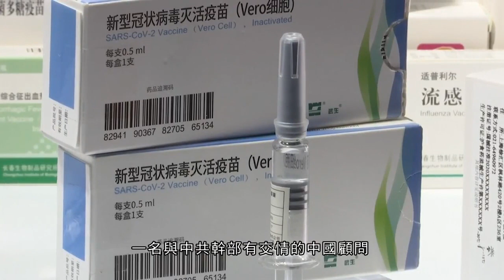據報日本政商界人士接種黑市中國疫苗 - 20210102 - 兩岸國際 - 有線新聞 CABLE News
【有線新聞】中國疫苗懷疑流入日本。當地傳媒傳道，國藥集團生產的疫苗走私入境，供政商界人士接種，據報包括首相幕僚。中方批評報道是妄加評論，表示強烈不滿。

懷疑走私到日本的是國藥集團研發的新型肺炎滅活疫苗，疫苗尚未取得日本當局授權。

《每日新聞》報道，一名與中共幹部有交情的中國顧問，將疫苗偷運到當地。去年11月初至今，至少18人接種了「黑市疫苗」。除了企業高層，據報亦包括首相菅義偉幕僚。

報道訪問了其中一名接種者，報稱是日本一間科技企業社長，上月中與妻子到東京一間診所接種疫苗。診所當天休診。不過，社長兩夫婦抵達時，院長與一名充當「中間人」的中國男子在場。院長沒詢問兩夫婦病歷與過敏史，只要求兩人簽署接種同意書。兩人其後接種中國男子帶來的國藥疫苗，前後不用五分鐘，費用每人一萬日圓。

該名社長解釋，是因中國生意夥伴邀請才接種疫苗。「中間人」中國男子則表示，一早鎖定供應對象。&nbsp;

中國駐日本大使館批評，日本媒體未經核實，就中國疫苗對外合作「妄加評論」，中方強烈不滿；又稱中方高度重視疫苗流通安全，願意與各國合作打擊，疫苗造假與非法外流。

相關影片:
1. 李嘉誠、鄭裕彤、張學友鄰居豪宅單位 一鍵打開玻璃牆去 4789 呎花園 遠眺海洋公園 -《我要睇樓》(2011) EP6-2 - 香港室內設計
2. 新加坡最惡混種芝娃娃 幾乎衝出公屋鐵閘咬主持 Eric Ko出手即變臉對望30分鐘「驅魔」 終用逾2小時改造惡犬變乖犬【煉狗術師S2 EP20】
3. 上水大屋惡狼狗曾咬狗主數次 殊都唔聽 仲突然咬Eric Ko挑釁！Eric：「我要進攻啦。」【煉狗術師S2 EP6-1】